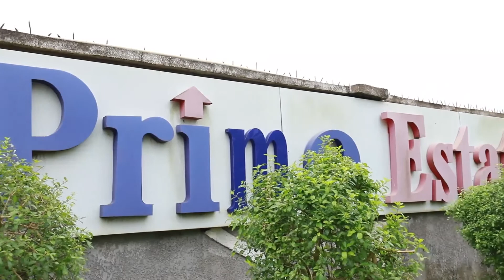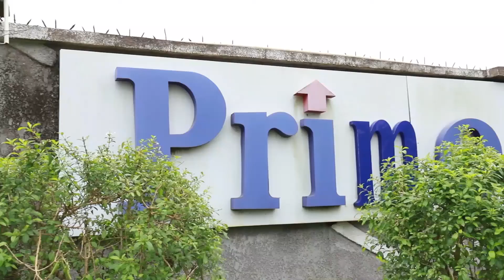Deal Breakers In Relationships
Deal-breakers in relationships are the things that will cause you to call it quits no matter how long you've been together.

What are your deal breakers?

Go and watch right away